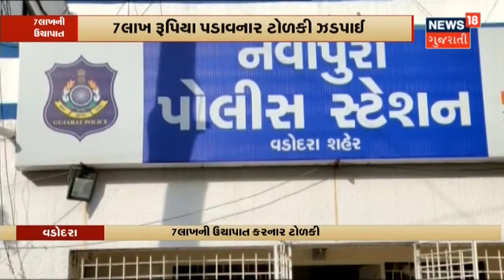સ્વીટી પટેલ કેસમાં Crime Branch ને Ajay Desai સામે સજ્જડ પુરાવા મળ્યા | News18 Gujarati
સ્વીટી પટેલ કેસમાં Crime Branch ને Ajay Desai સામે સજ્જડ પુરાવા મળ્યા. FSL દ્વારા કરવામાં આવેલા પોલિગ્રાફ ટેસ્ટ Positive.